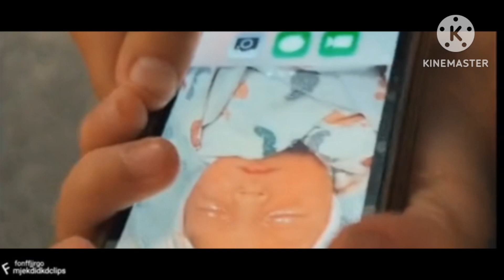survive the night 3 h4ej mokekclips